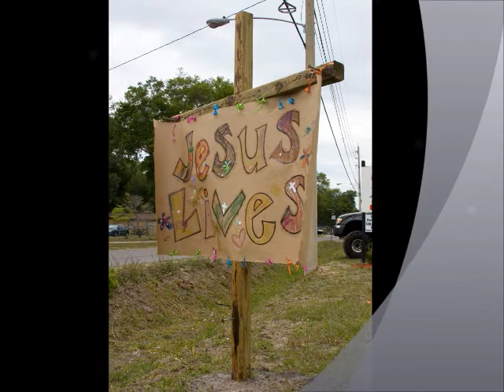Brian Allen - Your Prison Cell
I was thinking one day while in prison that I was experiencing more freedom now in prison than I ever had in my whole life. I found this to be quite the contrary. I realized that because Christ had set me free on the inside I could never be caged on the outside. What I had, no prison or person could ever take away from me no matter what they did. I saw that when I really was imprisoned was when I was living a life of sin in the outside free world. I wrote this song knowing that there are so many people out there that are in their own prison, theirs just might not have bars. They are in the prison of sin and self-will. This song explains how to come out of Your Prison Cell and break the chains that bind you. It is nothing that you can do except bring it all to the cross and give it to Jesus and follow the narrow way. Then you will be set free being Justified, Purified, and Sanctified. The Scriptures that inspired this song are -- Matthew 7:13-14.